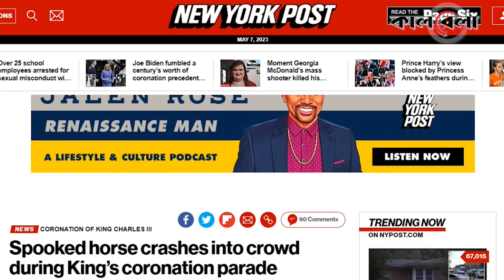ব্রিটিশ রাজাকে মানতে নারাজ অবুঝ ঘোড়াও! | Charles's Horse ran | King Charles | Kalbela News